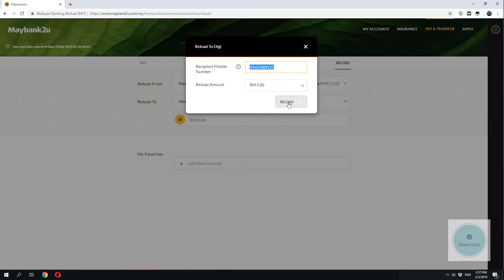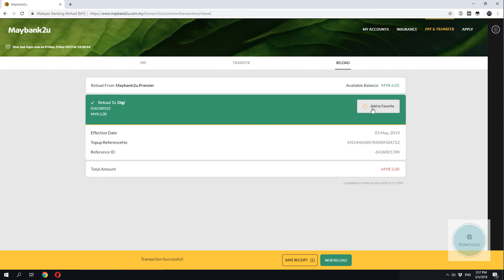Cara Top Up Maybank2u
Cara Top up semua mobile melalui Maybank2u. How to top up prepaid mobile with Maybank2u